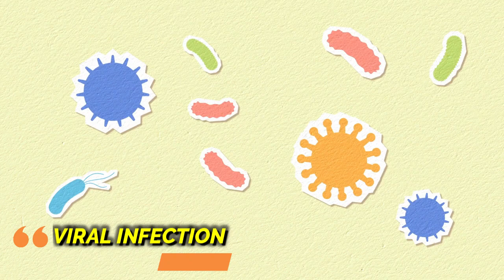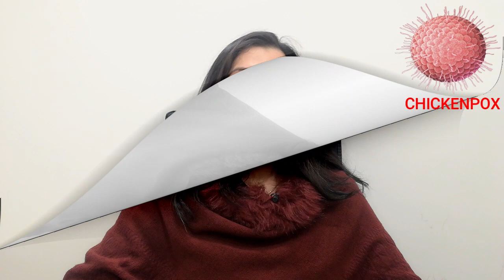Chicken Pox Scars | ChickenPox Babies Treatment | Chicken Pox Ka Ilaj by Dr Aisha Ghias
Being a viral infection, chicken pox has a propensity to spread and affect people at home. With proper care starting from early days , you can prevent the chicken pox scars to appear in the first place and even if they do appear, some extra measures can heal them well in time. Here is a brief guide.

Safe to use antibiotic creams are FUSIDIN CREAM, MUPIR OINTMENT, BACTROBAN OINTMENT AND POLYFAX OINTMENT. Oral antibiotics have to be prescribed by a doctor. Antiviral medicines are also advised by doctor if he feels the need. For scars start using bapscar gel or Scar care gel when the puss dries and scabs fall off. A consultation is worth at the point of scars because sometimes few lasers are also advocated for them.